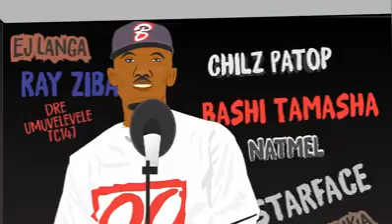The long wait is over!!!!! Zakado episode 5. Is officially here!!!!! - Shenky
The long wait is over! Zakado episode 5. Is officially here! by Shenky.